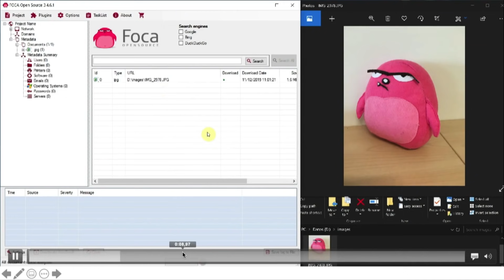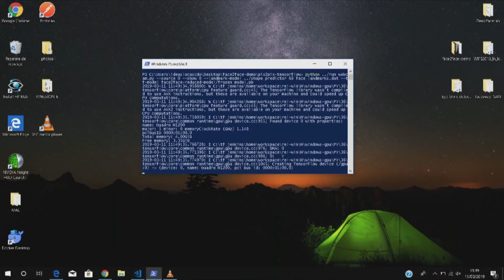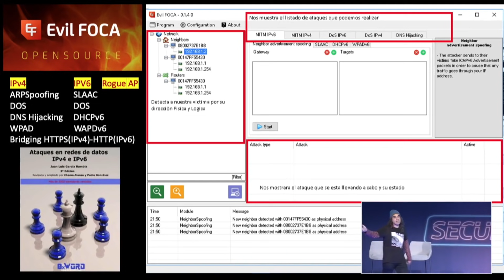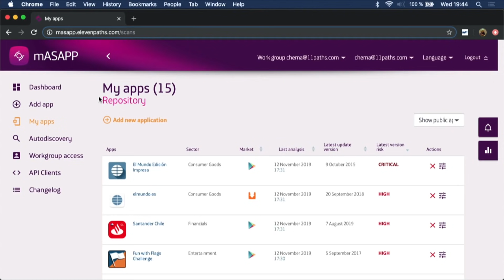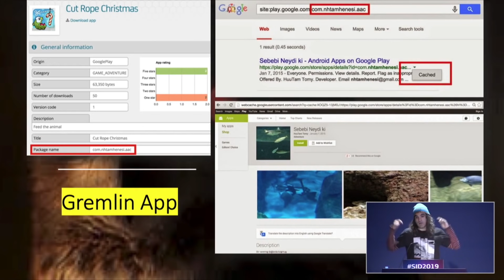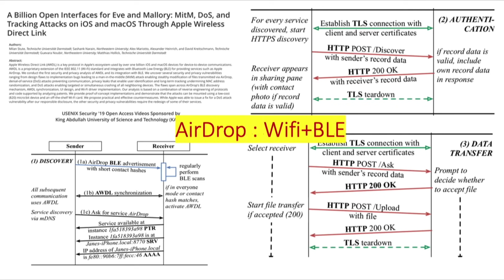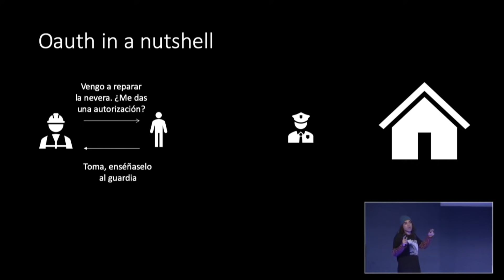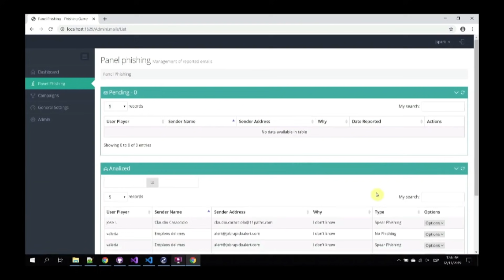[2019] Keynote Security Innovation Day por Chema Alonso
Chala de clausura del Security Innovation Day 2019 de ElevenPaths realizada por Chema Alonso ( Contactar con Chema Alonso ) en Noviembre de 2019. Más información del Security Innovation Day en el post